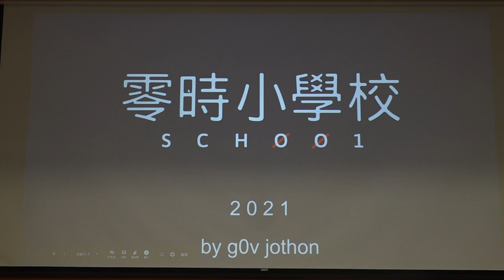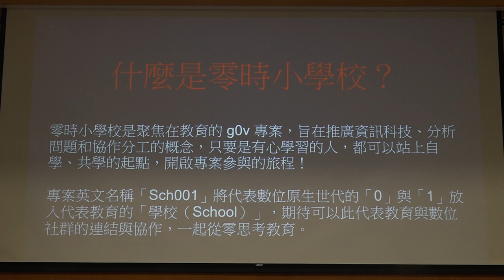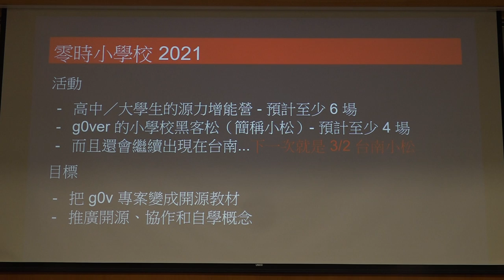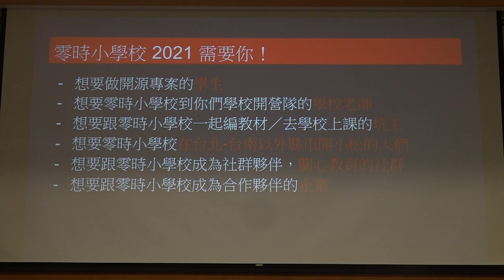g0v tw hackath42n — 提案 — 零時小學校 ／ 揪松團 — 第肆拾貳次黑客松